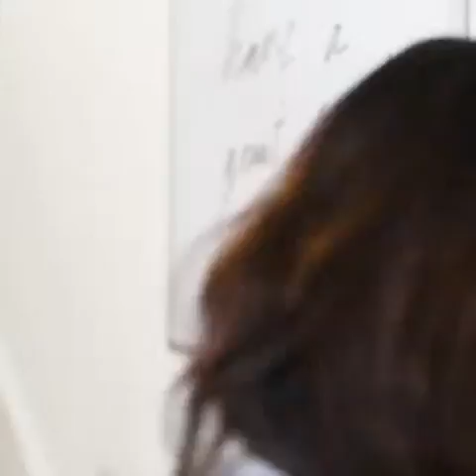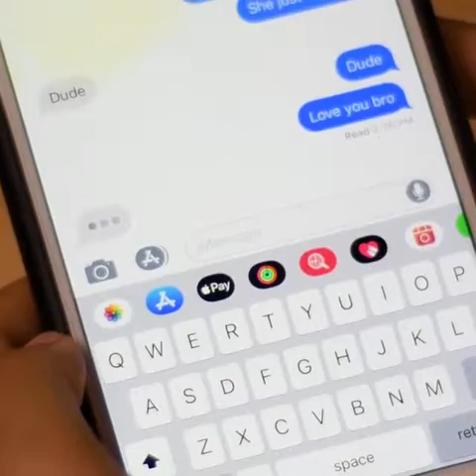3-Minute Craft/Sibling Struggles Growing up with Sibling:)